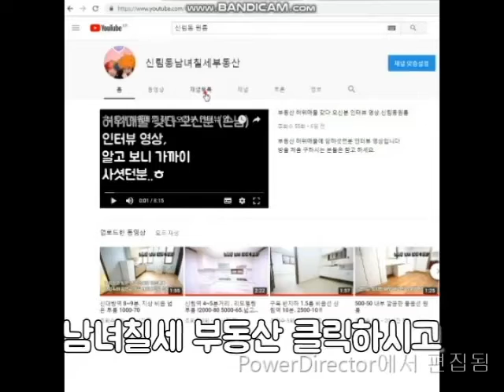볻천동 원룸 봉천역 신림역 사이 10분. 남향 채광좋은 1000-40